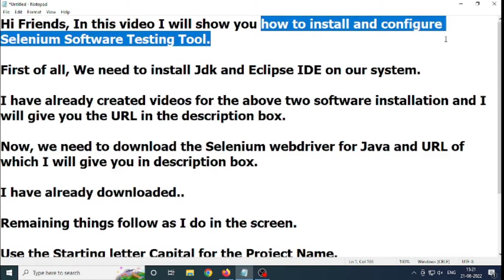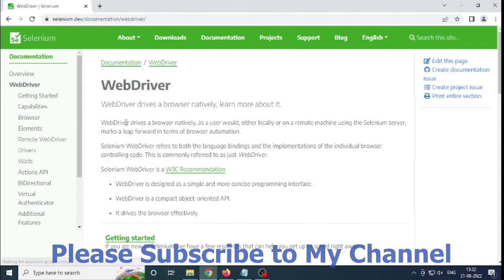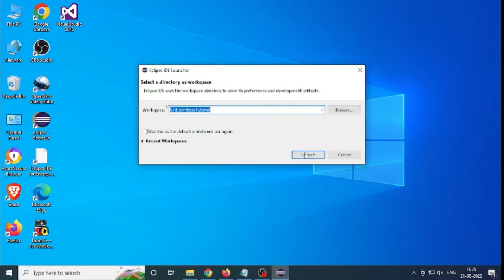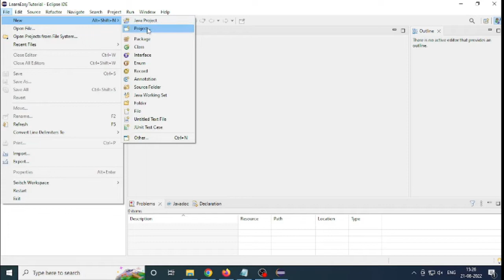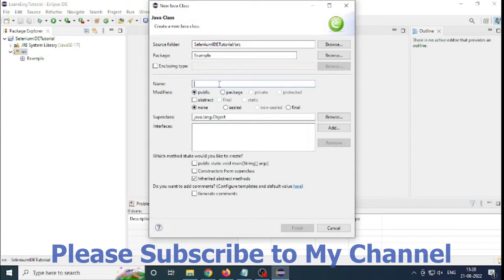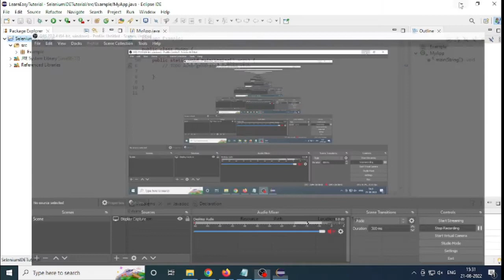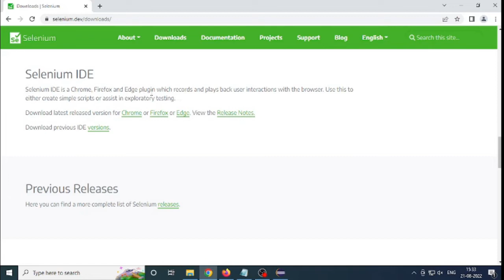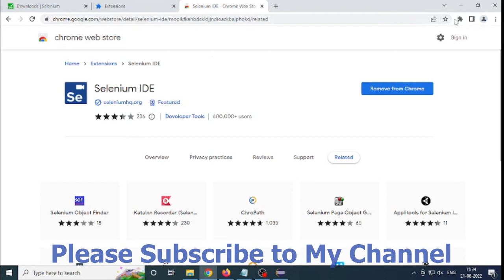Selenium 4 Setup With Java And Eclipse | Selenium 4 Installation | 2022 | Learn Easy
Hi Friends,

In this video I will show you how to install and configure Selenium Software Testing Tool.

Selenium IDE is a Chrome, Firefox and Edge plugin which records and plays back user interactions with the browser. Use this to either create simple scripts or assist in exploratory testing.